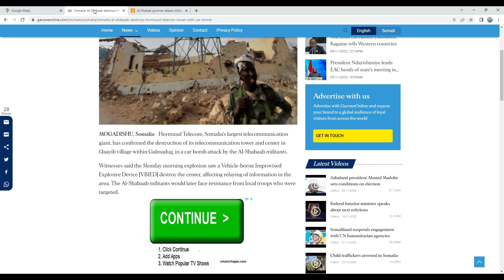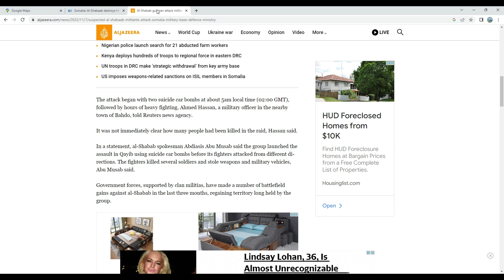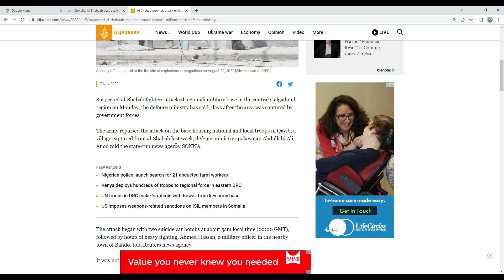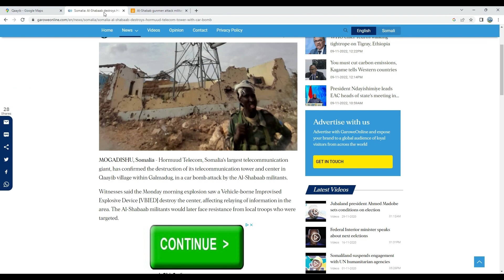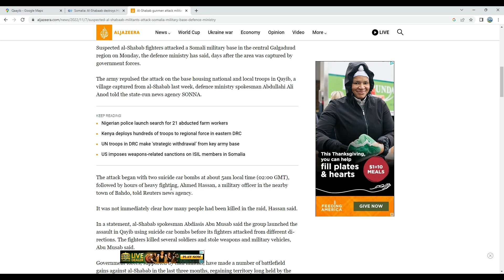How did al Shabaab know the tower existed in Qaayib, Somalia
The US Africom is not providing adequate information on the killings of al Shabaad terrorist.  What is US Africom doing to protect CHILDREN of the terrorist group al Shabaab?